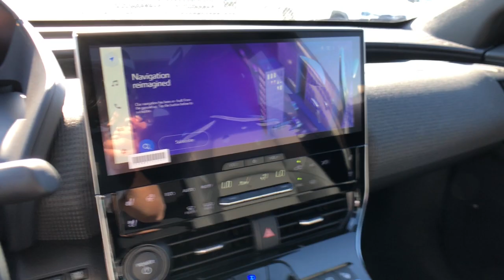2023 Subaru Solterra Fresno, Bakersfield, Stockton, Sacramento, Central CA PA030393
2023 Subaru Solterra Touring

Nav System  Moonroof  Heated Seats  Aluminum Wheels  All Wheel Drive  Panoramic Roof  Power Liftgate. Touring trim. Warranty 5 yrs/60k Miles - Drivetrain Warranty; SEE MORE!br /br /KEY FEATURES INCLUDEbr /Navigation  Panoramic Roof  Power Liftgate Rear Spoiler  MP3 Player  Sunroof  All Wheel Drive  Onboard Communications System  Aluminum Wheels  Remote Trunk Release. br /br /Please confirm the accuracy of the included equipment by calling us prior to purchase. br /